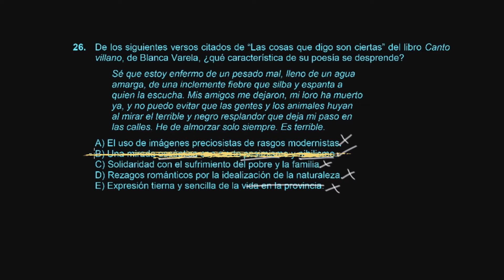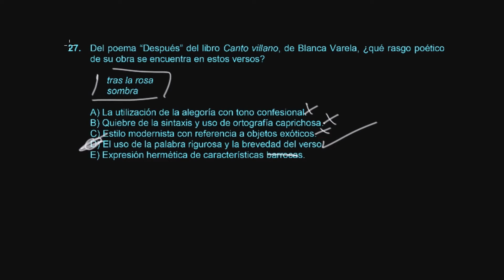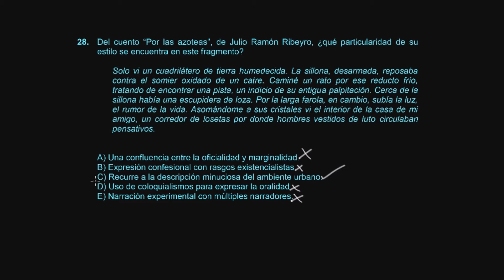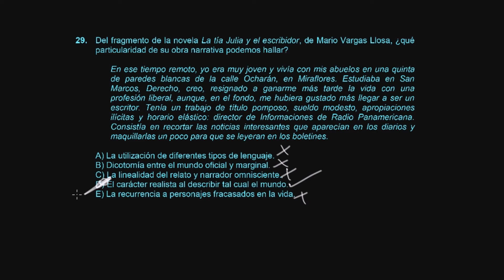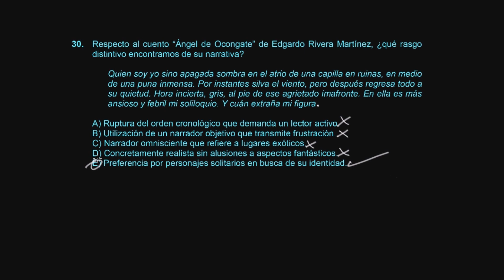Literatura S19 P04